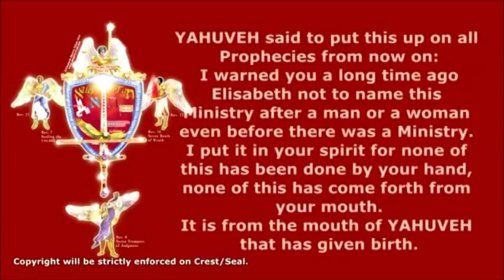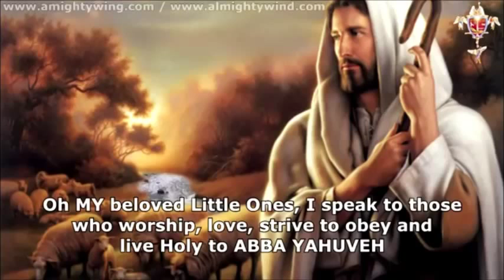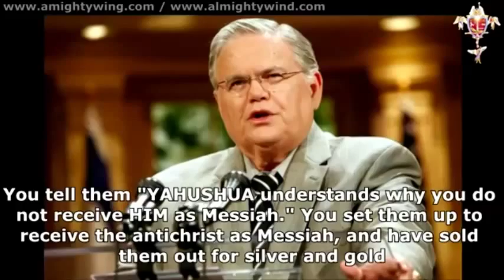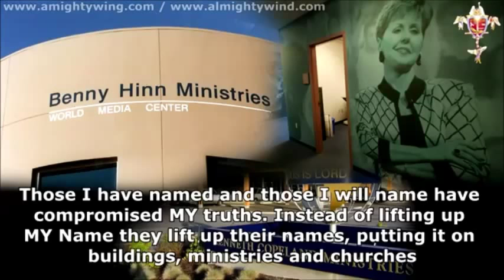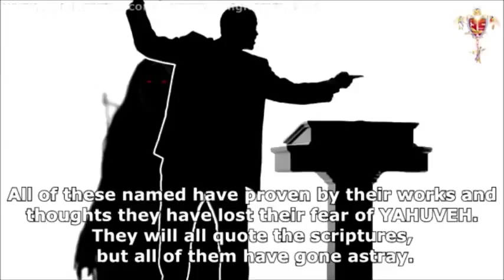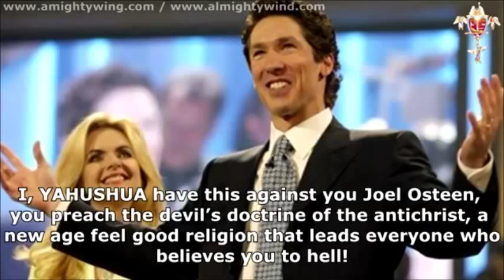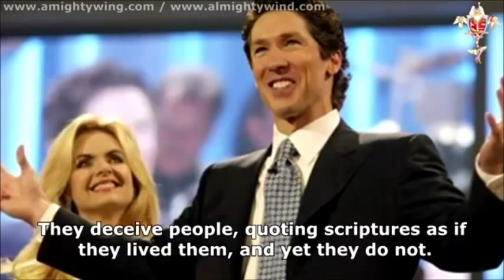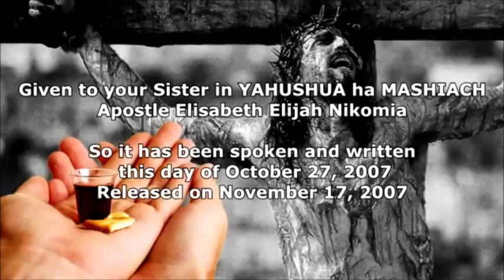TELEVANGELIST PIMPS FOR THE Devil - Morris Cerullo, Murdock, Hinn, other liars (in prophecy excerpts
PROPHECY 92 - BE OF GOOD CHEER FOR I, YAHUSHUA ha MASHIACH, AM THE ONLY GOOD SHEPHERD AND I BEAT THE WOLVES AWAY.

Excerpt 1
Be of Good Cheer MY Little Ones for I, YAHUSHUA ha MASHIACH am the only Good Shepherd and I am exposing the Evangelical Prosperity Pimps for the wolves they are! I am beating the wolves away and removing their fangs from your flesh.

Yahushua the Good Shepherd Oh MY beloved Little Ones, I speak to those who worship, love, strive to obey and live Holy to ABBA YAHUVEH. How you please I, your YAHUSHUA ha MASHIACH. I am the only Good Shepherd and the only REDEEMER OF YOUR SOUL. MY Sheep and Lambs know MY voice and like a deer pants for water in the heat of the day, so too MY sheep pant for MY next word. They know the taste of the Living Water. As they read MY Holy Scriptures they drink of MY Living Water daily.

Excerpt 2
You will know the Evangelical Prosperity Pimps who live in mansions and are millionaires and look down upon the poor and middle class. Yet, it is the poor and middle class that has made the Evangelical Prosperity Pimps the millionaires they are today. You can call them the EPP's, for they will be used as your enemies to introduce and lead people to the false Christ, the only begotten son of satan.

Woe be unto those reading this that give finances to the Mega Churches. I,YAHUSHUA, will hold you accountable where you sow your seed, whether it be in fertile ground with uncompromised truth where you are nourished, or if it be in barren ground with manmade doctrines, where only the Pastors get fat off your tithes and offerings.

John Hagee, you are a Judas, a wolf in sheep's clothing, preaching out of both sides of your mouth. You lie to the Jewish people and say, "YAHUSHUA did not come to earth to be Israel's Messiah." You tell them "YAHUSHUA understands why you do not receive HIM as Messiah." You set them up to receive the antichrist as Messiah, and have sold them out for silver and gold. For the sake of feeding your greed for fame and fortune, you feed the Sheep and Lambs some truth mixed in with abominational LIES!

John Hagee, I have released another prophectic message through this Prophet and you are doomed, and all those who are in your congregation had better flee, while there is yet time! The Evangelical Prosperity Pimps invited in the demon of greed and pride, and that demon invited in the demon of Judas. Those I have named and those I will name have compromised MY truths. Instead of lifting up MY Name they lift up their names, putting it on buildings, ministries and churches.

The Evangelical Pimps now love gold and silver more than they love MY Sheep and Lambs, and if they do not repent and turn away from this wicked road they are on. Most of those I name in this Word will never see Heaven. Some had their name in the BOOK OF LIFE and there name was blotted out! As they betrayed ME in Heaven, so they betray ME again on earth for their soul already knows where it will go when it leaves this earth. Now they have a form of godliness but no godliness within!

Joel Osteen you are lukewarm and I, YAHUVEH, vomit you out of MY mouth. You preach psychological babble that can not save anyones soul.

Excerpt 4
Be ye Holy as I am Holy, strive to live Holy, in your mind, and body and walk in the HOLY SPIRIT more than you walk in the flesh and know that legions of Heaven's Holy Angels fight in your behalf!